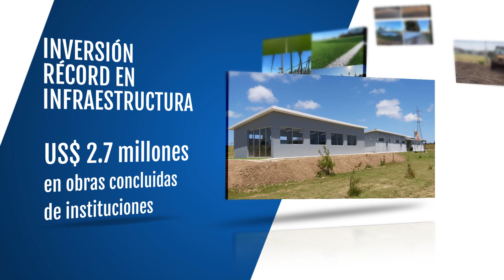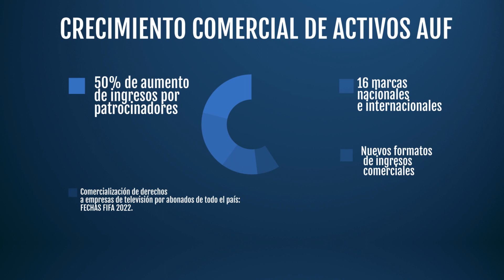Gestión y resultados (2019-2022) - El Comité Ejecutivo de la AUF presidido por el Ec. Ignacio Alonso